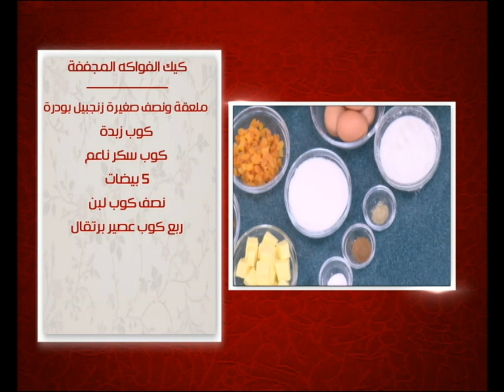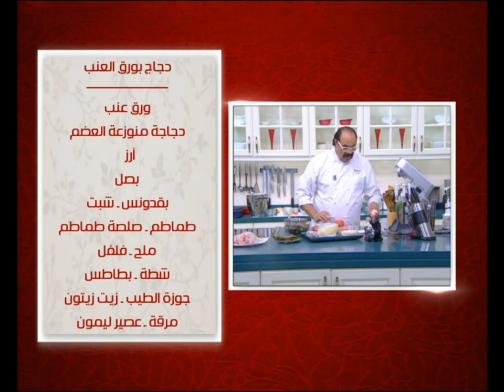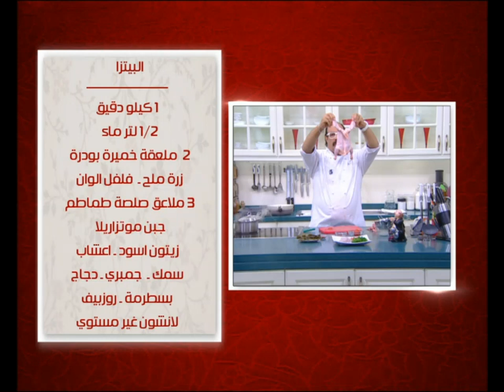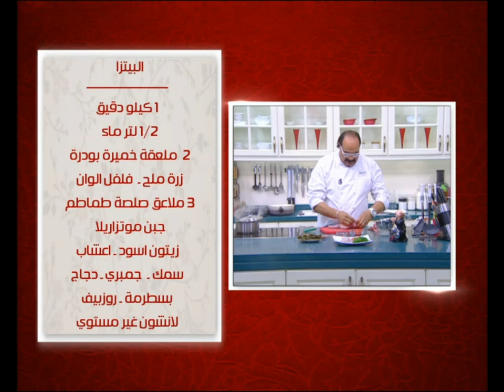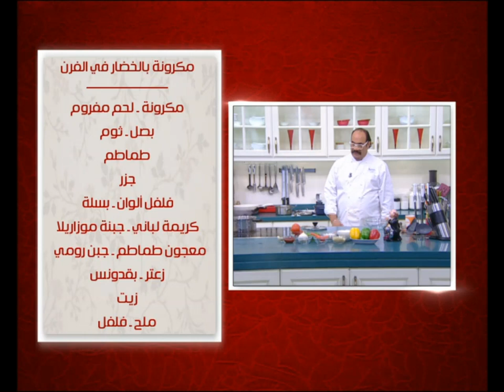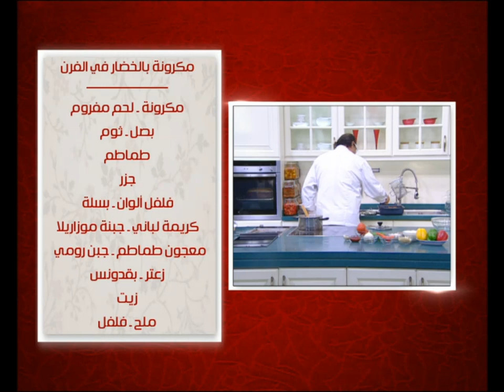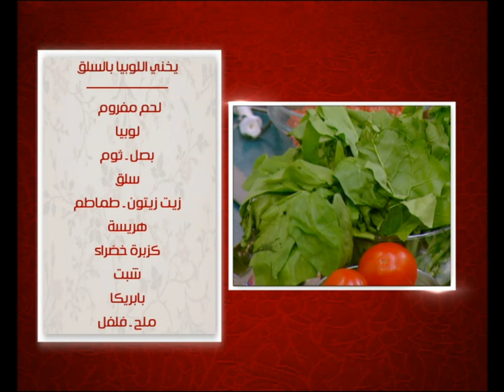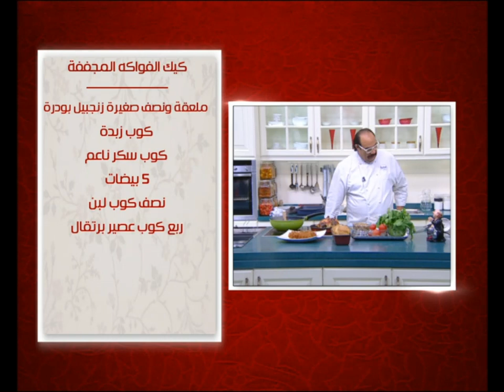كيك الفواكة المجففة و وصفات اخرى | الشيف حلقة كاملة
طريقة عمل كيك الفواكة المجففة  - دجاج بورق العنب - مكرونة بالخضار فى الفرن مع الشيف شربيني في الشيف
الوصفات كاملة